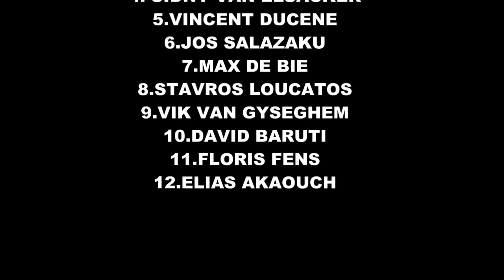ELIGIO - SOBABEE oktober 2011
ELIGIO maakt in deze wedstrijd 118 punten ,de tegenstander is niet sterk genoeg om in de hoogste reeks mee te draaien